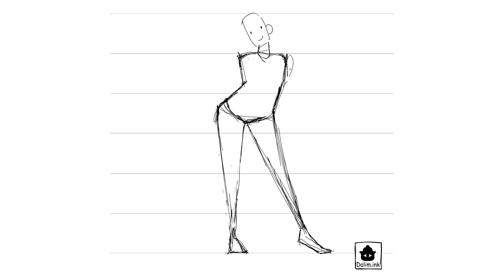How Dungeon Masters Break The Comic Industry